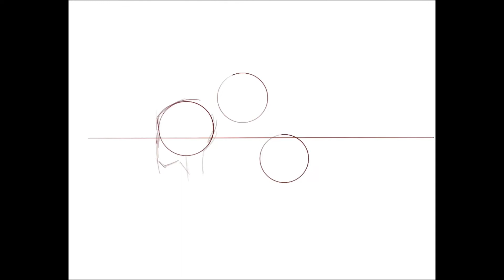Time Lapse | Lauras Aura 2020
Time Lapse drawing of a photograph I found on Facebook.

Software: Procreate, iPad Air 3rd Generation, Apple Pencil 1st gen